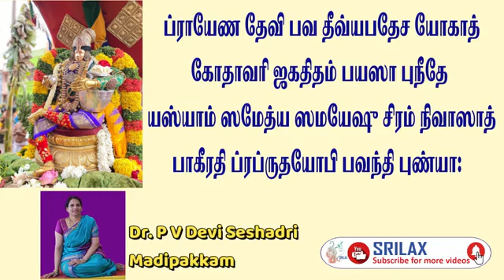MARGAZHI SPECIAL | SRI GODHASTUTHI SLOKAM 12 | ஸ்ரீகோதாஸ்துதி 12 | Dr P V Devi Seshadri Madipakkam